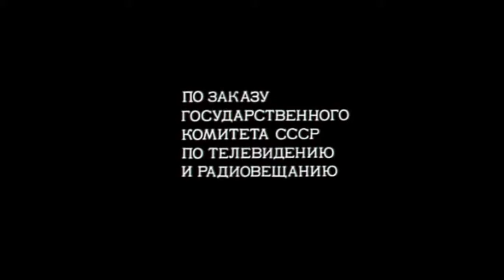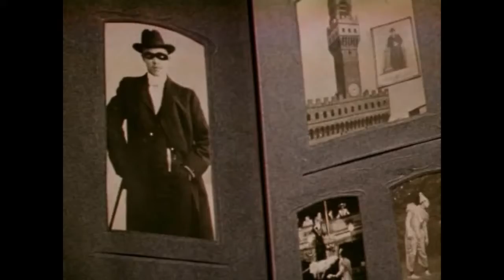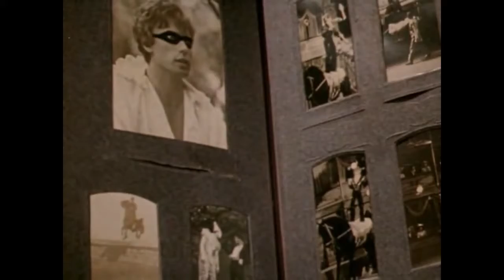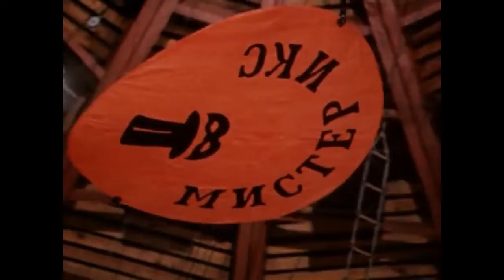Принцесса цирка (1982) HD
1982
СССР
Режиссер: Светлана Дружинина
В ролях:
Игорь Кеблушек
Наталья Белохвостикова
Елена Шанина
Юрий Мороз
Николай Трофимов
Владимир Басов
Людмила Касаткина
Александр Ширвиндт

Весь город стремится в цирк, чтобы увидеть смертельный номер знаменитого артиста в маске, таинственного Мистера Икс.
Среди гостей - богатая вдова, графиня Паленская, ради которой любой мужчина готов совершить подвиг.
Но лишь загадочный Мистер Икс способен разжечь пламя любви в сердце непреклонной графини...